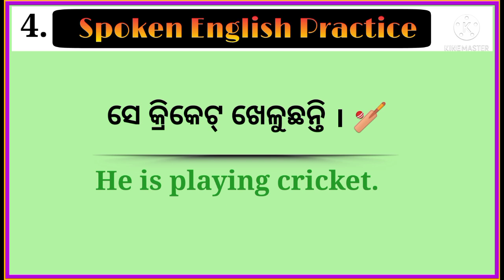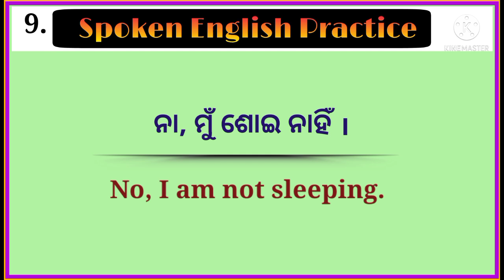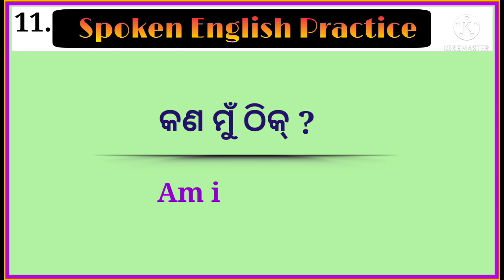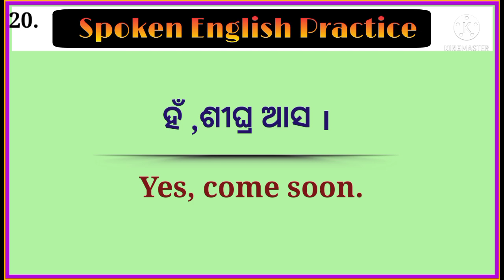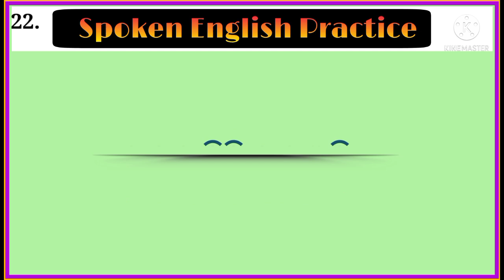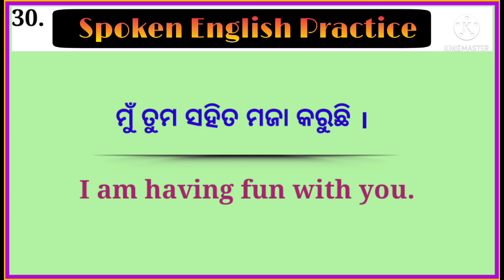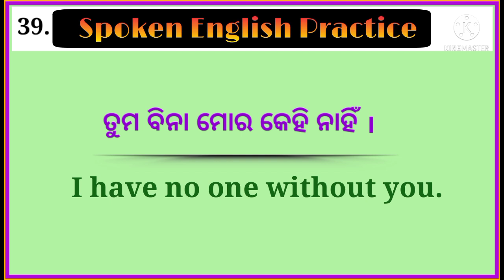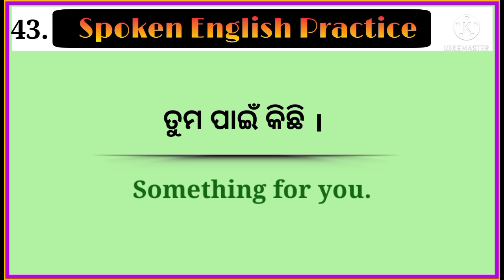Best Spoken English in Odia | Short Sentences | Odia to English translation | English speaking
1. Spoken English in Odia
2.Learn spoken English through odia
3.best spoken English class in odia
4.Odia to English translation
5.English to Odia Translation
6.Spoken English channel Odia
7.Odia spoken English channel
8.learning spoken English in odia
9.spoken English odia
10.spoken English odia episode
11.daily use sentence in odia
12.Best learning spoken English in Odia
13. English speaking Oriya translation
14.daily use Short sentences
15.odia to English translation
16.English to odia translation
17.translation in Odia
18. learning English speaking
19. translation odia to English
20. easy English Odia speaking
21.best spoken English in Odia
22. Odia to English translation easy tricks
23. Odia to English spoken English trick
24. spoken English Odia video
25. spoken English translation Odia medium
26. spoken English the dreamy parents
27. spoken English Odia
28. English speaking Odia
29. English speaking words Odia
30. English speaking practice Odisha
31. spoken English in one day
32. English grammar in Odia
33. English Odia word book
34. English Odia meaning
35. English Odia Shiksha
36. Odia English sikhya
37. Odia English spelling
38. Odia English dictionary
39. English to Odia spoken English easy
40.The Dreamy Parents

Jay Hind 🇮🇳
Jay Bharat 🇮🇳